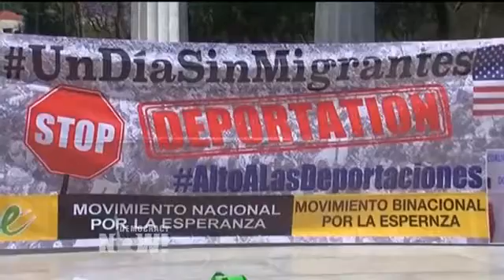Top U.S. & World Headlines — February 24, 2017